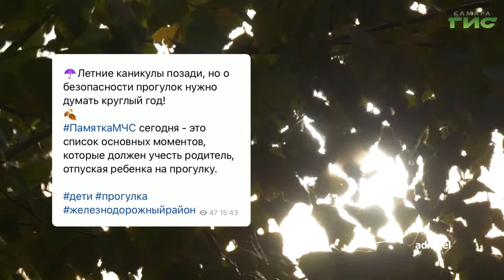О чем пишут в самарских Telegram-каналах 12.09.2022